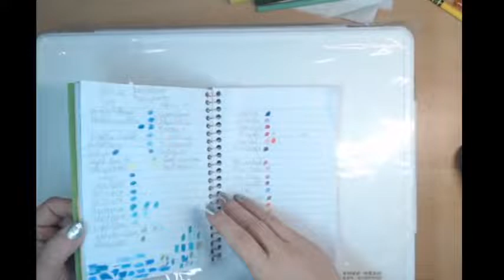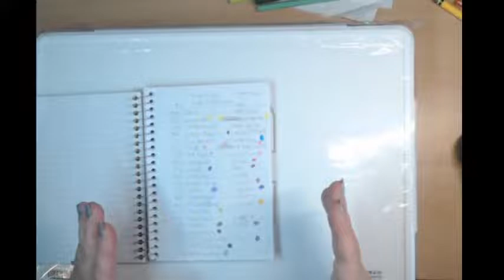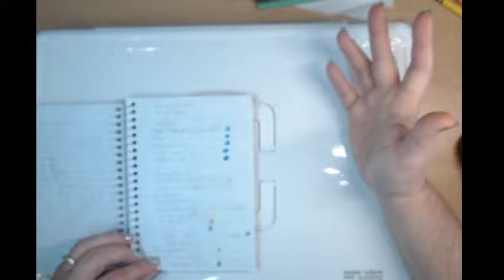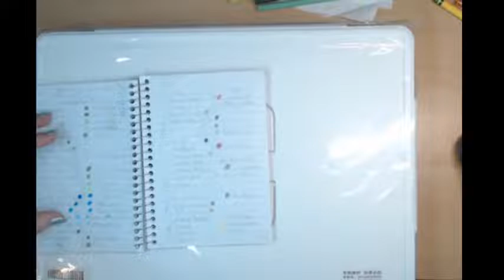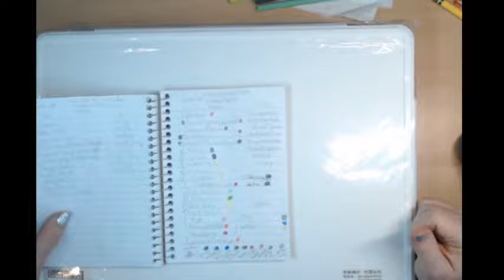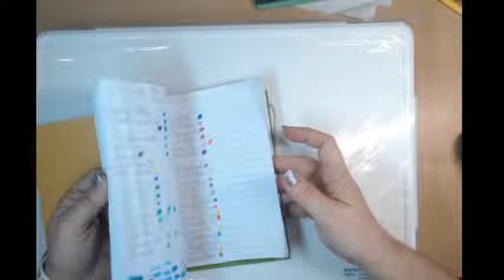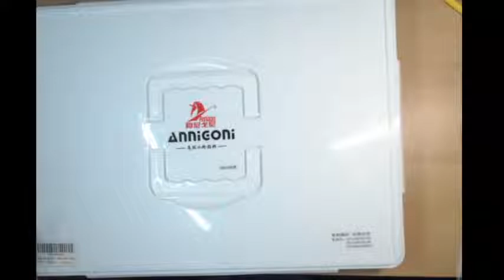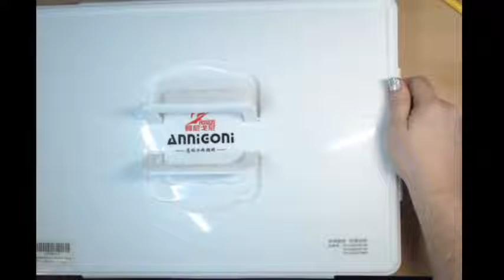Unboxing Annigoni Gouache Paints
Unboxing Annigoni Gouache Paints haha